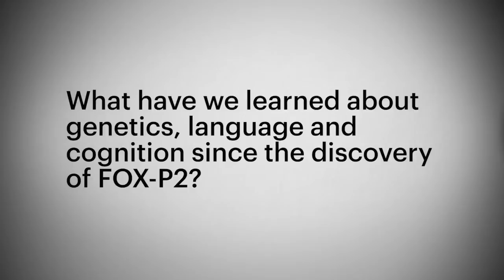FOXP2 Gene "the Human Speech Language Gene"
Forkhead box protein P2 (FOXP2), a protein that in humans is encoded by the FOXP2 gene, required for proper development of speech and language (also known as CAGH44, SPCH1 or TNRC10).

The gene is shared with many vertebrates, where it generally plays a role in communication (for instance, the development of bird song), but in humans, two amino acid substitutions distinguish FOXP2 protein, and only one of these changes is unique to humans from chimpanzees.

If FOXP2 mutates in chimpanzees to carry two functional human copies of this gene on chromosome 7, and amino acid synthesis substitutes threonine to asparagine at position 303 (T303N) and asparagine to serine at position 325 (N325S), we would be looking at chimpanzees with the ability to develop speech language.  A sort of Planet of The Apes for real.

Oxford University geneticist Faraneh Vargha-Khadem (on this video) explains that human speech and language development comes from other factors as well, combined.